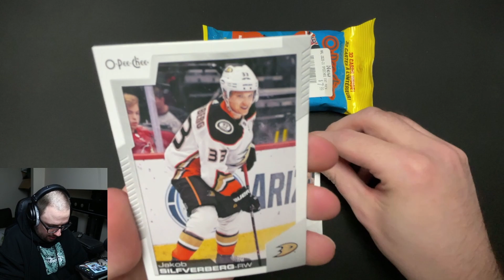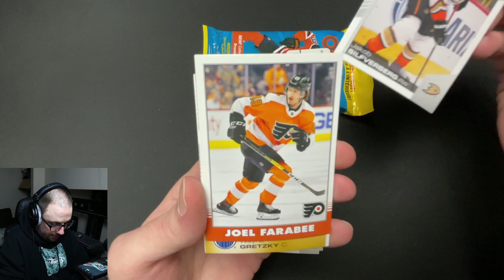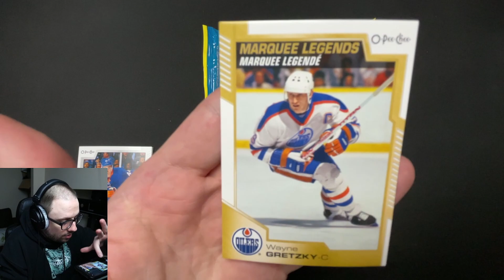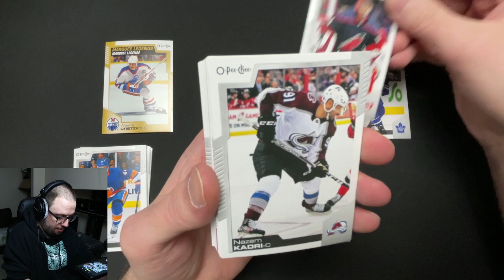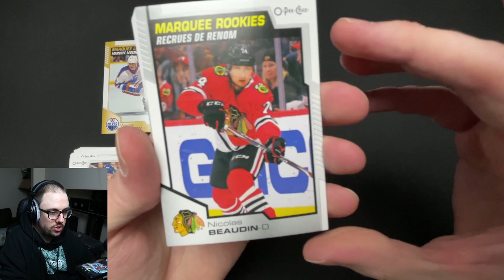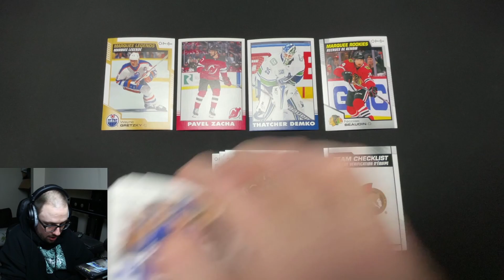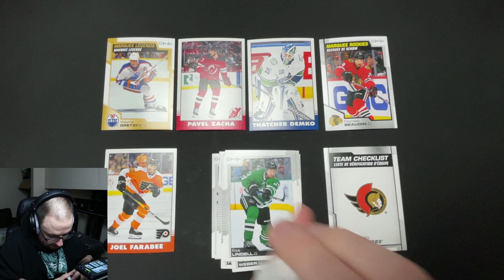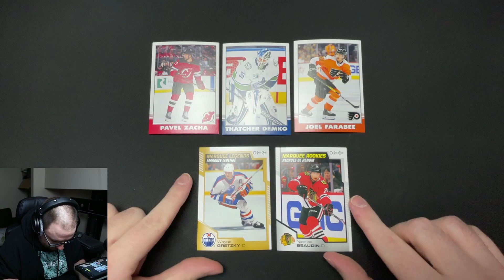20-21 O-Pee-Chee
First time cracker here! Let me know how I did and how I can improve!!